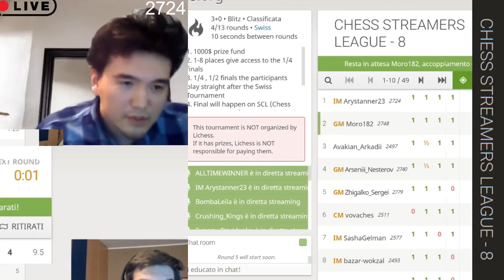ОН НЕ УЧИТСЯ НА ОШИБКАХ, РЕАЛЬНО! // CHESS STREAMERS LEAGUE - 8 // АРЫСТАНБЕК УРАЗАЕВ vs LUCA MORONI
CHESS STREAMERS LEAGUE - 8 // 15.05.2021

Результаты турниров:
Stage 1: Swiss system, 13 rounds, 3+0, exit from the group to 1/8 finals - 8 places in playoff.

Stage 2: Consolation Tournament . CSL-8 Arena

abchess_team
Международный Мастер IM Арыстанбек Уразаев
Канал:

Гроссмейстер GM Luca Jr Moroni
Канал: